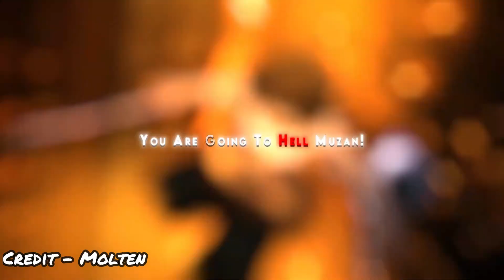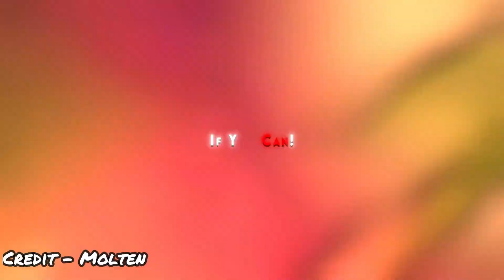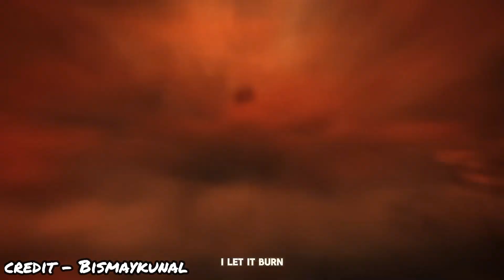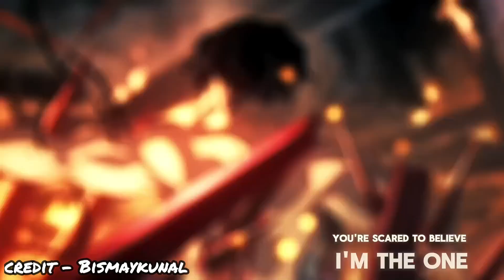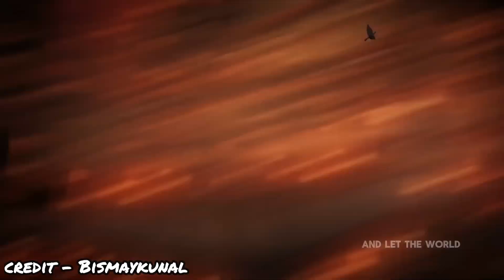Rating To Most UNDERRATED Anime Edits | Demon slayer Edit [ Part 1 ]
Rating Anime Edits And Guessing How Much The Edit Worth | Part 1 | Good or Bad Anime Edits

So this was a fun video , First time tried something like that , gonna make more of this [ Probably ]

Credits
Vortex  @VortexxEdit
Molten -  [ Yeah after uploading i just couldn't find his channel anymore or the edit for some reason ]
Bismaykunal @bismaykunal